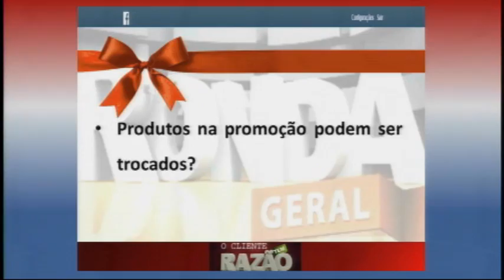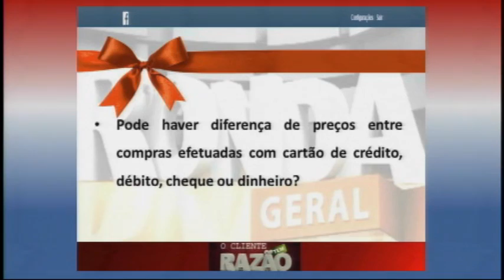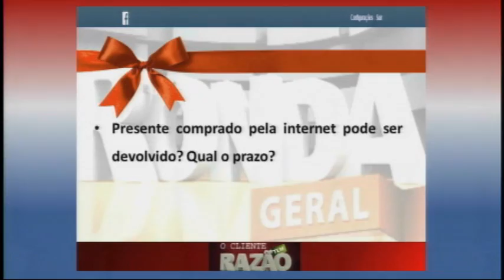Programa Ronda Geral 10/05/17